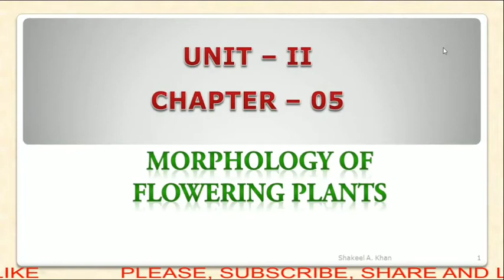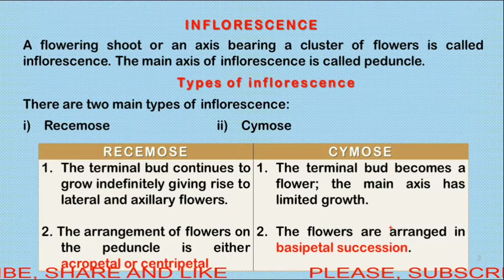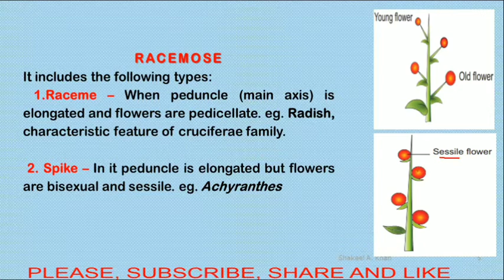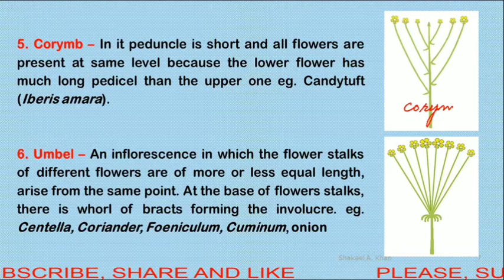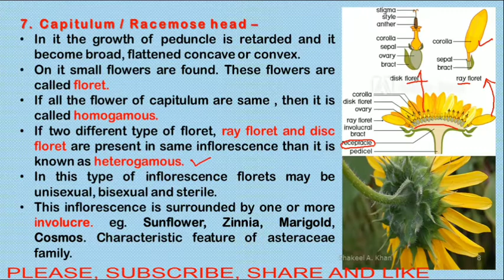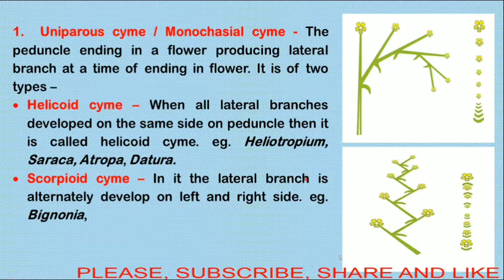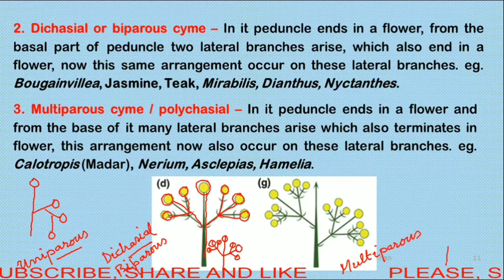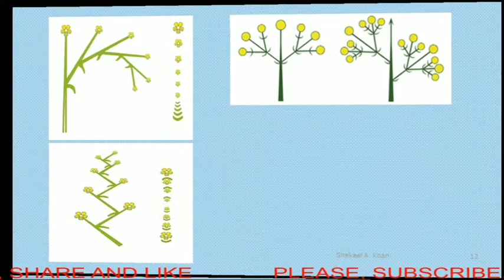04. INFLORESCENCE || MORPHOLOGY OF FLOWER || MORPHOLOGY OF FLOWERING PLANTS || BIOLOGY CLASS XI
MORPHOLOGY OF FLOWERING PLANTS, inflorescence, recemose, cymose, raceme, catkin, spike, capitulum, umbel, coryumb, peduncle, pedicel, UNIPAROUS, monochasial, biparous, dichasial, multiparous,